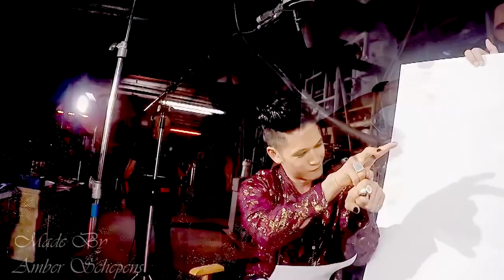Harry Shum Jr - Let me love you (Funny moments)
Harry Shum Jr Funny Moments , HAPPY 1 YEAR FRIENDSHIPVERSARY SHUMBUMMY ( Angel 'Shum' Carter) This video i made and dedicate to you and our incredible friendship . Thank you for being such an amazing friend and thank you that i get to call you family. I'll spare the viewers from a cheesy super long letter of why i love you my sweet little shumbummy my sis but don't worry you will get the whole explenation 😘  I love you . I hope you enjoy it !! 💖💖💖

Funny Harry Shum Jr moments
song Let me love you by Glee cast